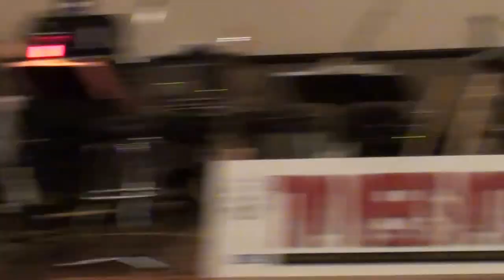00132 - Pickleball Tournament of Champions (Ogden, UT) – Celebration Party on 2014.09.06 – part_1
Pickleball Tournament of Champions (USAPA sanction)
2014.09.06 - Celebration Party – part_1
[All three parts are already merged; this part may be deleted from Yahoo.]